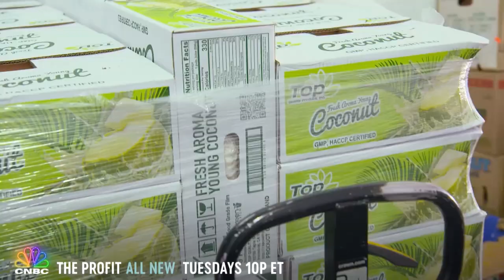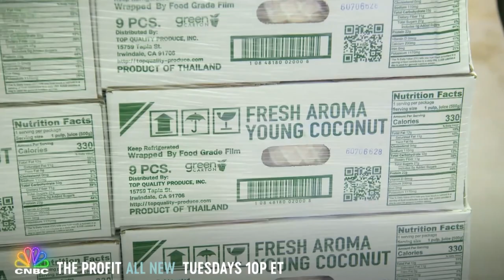The Profit: Full Opening - Marcus Visits 'Coco Taps' | CNBC Prime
Marcus discovers the company Coco Taps and founder Coco Vinny on his visit to their manufacturing facility. Will Marcus take the plunge and invest in this business? Find out on an all new episode of The Profit Tuesday at 10P ET!